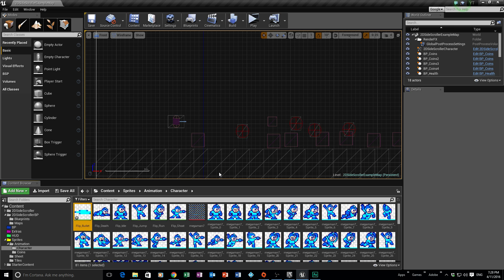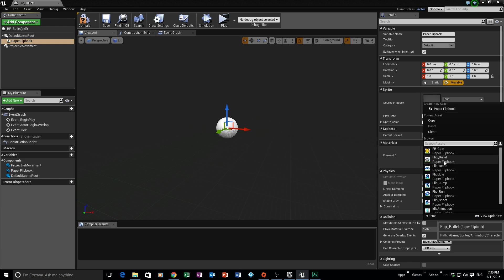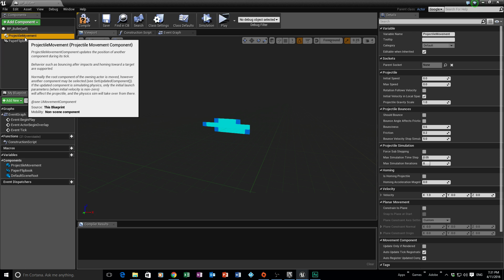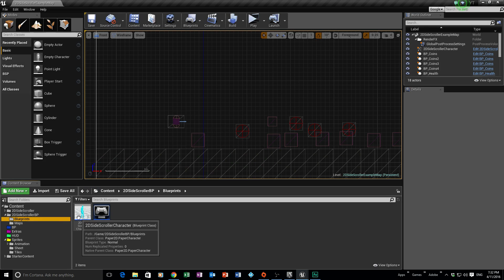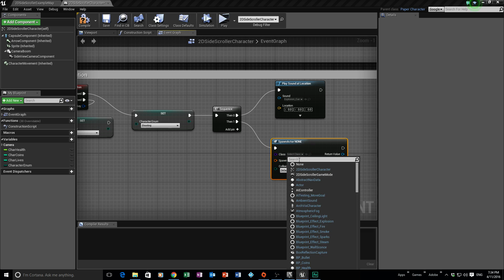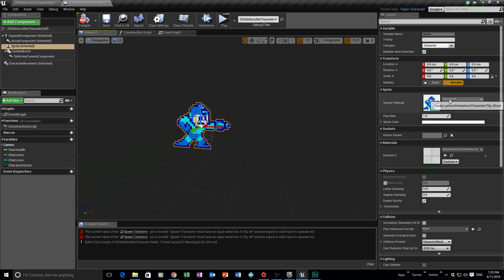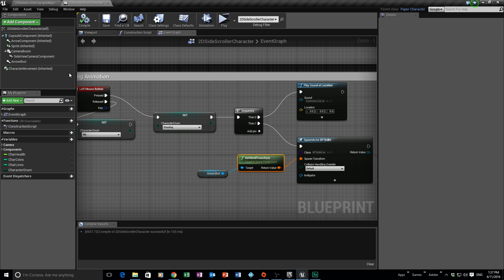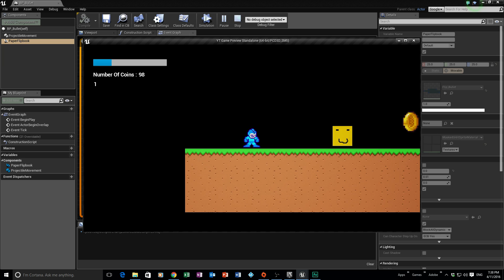2D Scroller UE 4 Lesson 22 : Adding Shooting Projectiles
This tutorial has been made to show everyone how to make a 2D scroller in unreal engine 4 this is aimed for beginners to more advanced users.